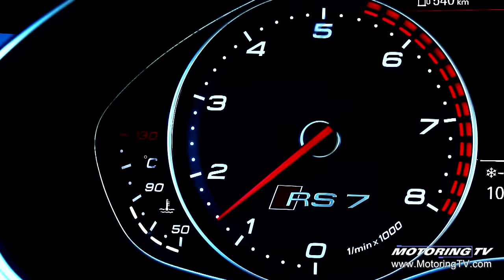Two-Minute Test Drive: 2014 Audi RS 7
Russ Bond waited all year to drive the Audi RS 7, but a freak accident at an indoor go karting event left him sidelined with a broken leg.

Fortunately for viewers, but unfortunately for Russ, pro driver Daniel Morad stepped in to take his place behind the wheel of the RS 7.